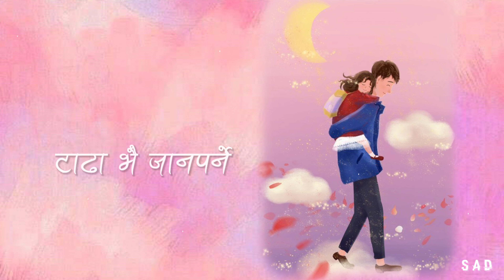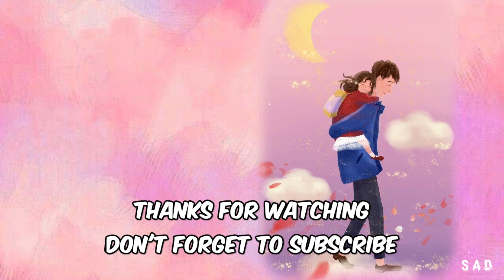dsus2 - Sani Nani (Lyrics) | SAD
Sani Nani:
“Between the joys of parenting lies the duties and responsibilities of being a parent. My heart goes out to all the parents who in the pursuit to enrich the lives of their children often find themselves in jobs away from home. All the sacrifices,all the pain masked behind work days on long calls that are often far in between where days at work get longer and nights shorter.
To all the hardworking parents out there you have my respect.”

Written | Composed | dsus2

Note: We don't have our channel monitized so We are not generating any revenue with this video,We just promoting Song Artist & Artwork artist/illustrator (If you are the creator of this picture and you want it to be removed, please email Us and I will delete it immediately)